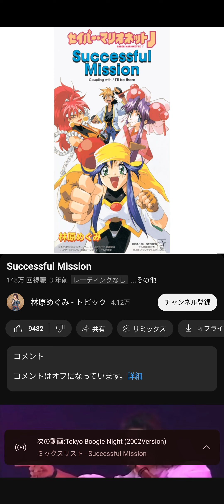2024年8月28日